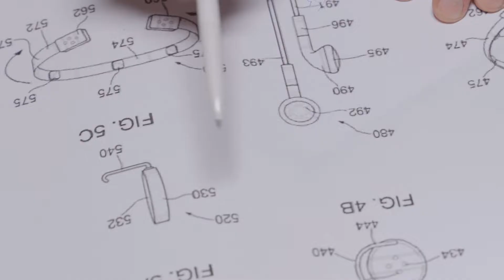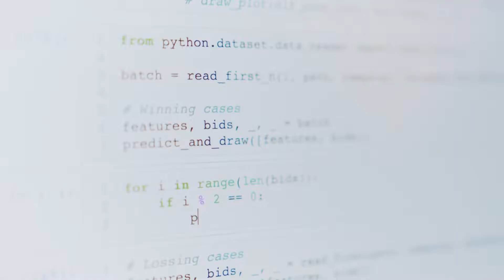How to Measure Business Acumen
We walk through some valuable insights on quantifying the impact of business acumen in your current or past roles. By evaluating your key accomplishments through various lenses such as driving business growth, increasing revenue, improving product quality, optimizing costs, attracting top talent, and exploring new markets, we guide you on how to effectively demonstrate your contributions in interviews or resumes. We emphasize the significance of understanding financial metrics, such as revenue, profitability, and operating efficiencies, to accurately quantify the economic and financial impact of your decisions on the company. Moreover, we highlight the importance of business acumen training in comprehending these metrics and effectively showcasing your abilities to drive positive outcomes for the organization. Whether you're a seasoned professional or an aspiring business leader, developing business acumen is a critical skill in proving your worth and making a significant impact in the corporate landscape.